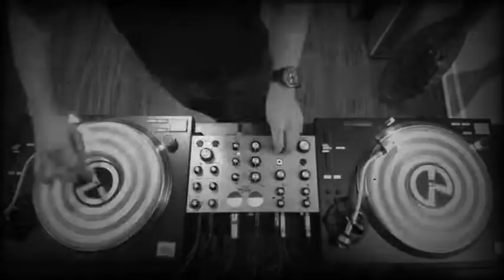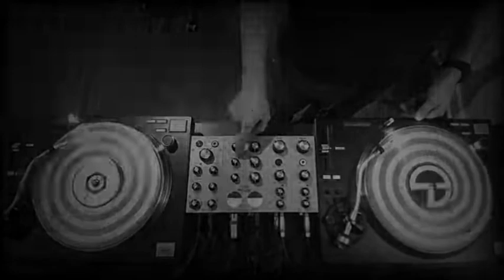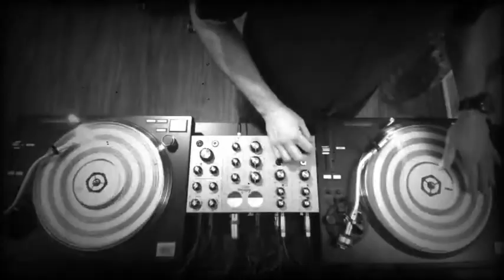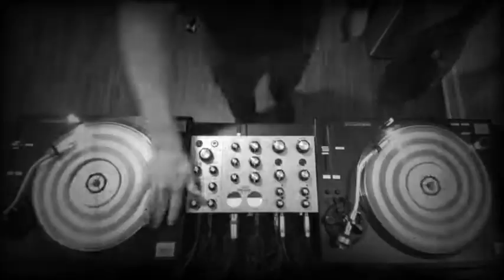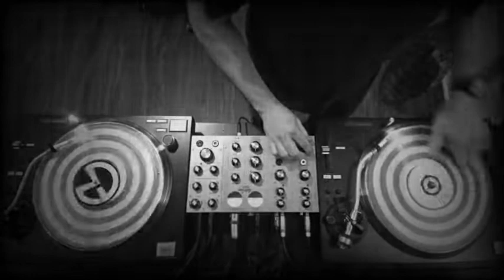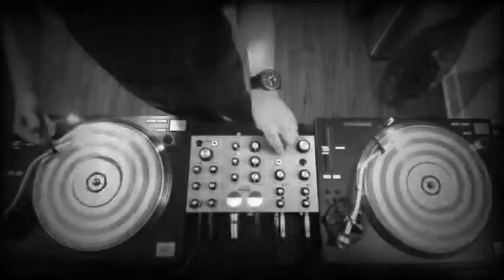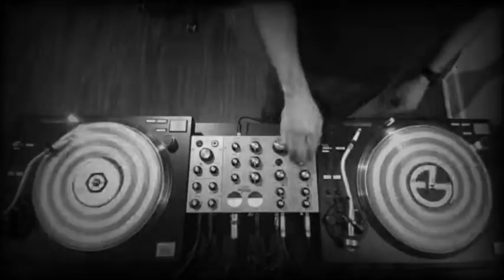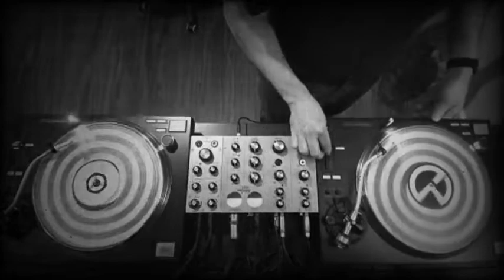#7 Electro Swing Mix - March 3rd 2019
1. Wolfgang Lohr & Louie Prima - Black Coffee 00:00
2. Bart & Baker - Faux Culs (Gentlemen Callers mix) 03:00
3. Sean Bradford - Playground 06:37
4. Don Johnston & Dill Master Fresh - Anagramm 10:20
5. Kiss Me Yesterday - Downtown Stoned (The Swing Bot remix) 13:09
6. UMEK - Kuzla Prevarantska (Original Club Mix) 17:01
7. Dexter Curtin & Timo Manson - Swing Dein Ding 21:38
8. John Daminato - Chatterbox Jazz 25:24
9. Louis Armstrong - Cuban Pete (Pep's Show Boys, S.Ro & Russo Remix) 30:07
10. Rolectro - Wonderful 34:10
11. The Swing Towers - Mr. Saxo Phone 37:14
12. The Barry Sisters - Chiribim Chiribom (Extra Medium Remix) 40:40
13. Mano Meter - Karussell (Das Fachpersonal's Achterbahn remix) 43:48
14. Essenz - Bliibe 47:55
15. Bart & Baker - Ma Petite Tonkinoise ft. Nicolle Rochelle (DJ Mibor Radio Edit) 52:09
16. Schinowatz Bobofkof - The Gentle Walk (Mr Pete Parell remix) 54:27
17. Indy Lopez - Dom Dom Dom 2015 (Rework Mix) 01:00:05
18. Tavo - Swing Dancing 01:03:47
19. Avelino - Monday Morning 01:07:12
20. La Rochelle Band - Madame (Parov Stelar Remix) 01:10:10
21. Dataphiles - Beep Beep Baby (Original Mix) 01:12:52